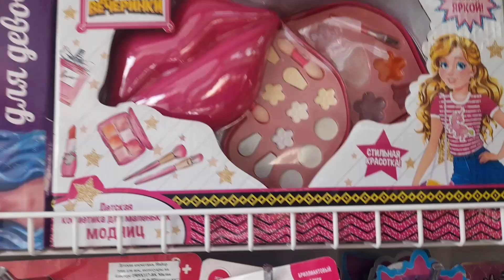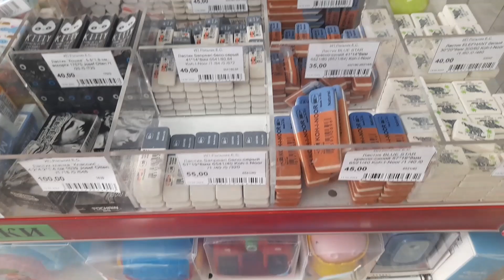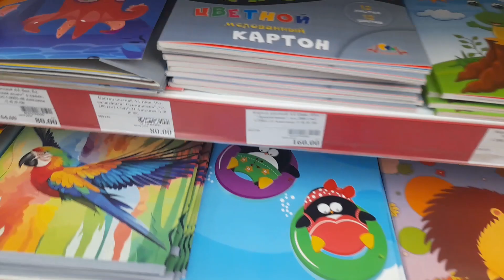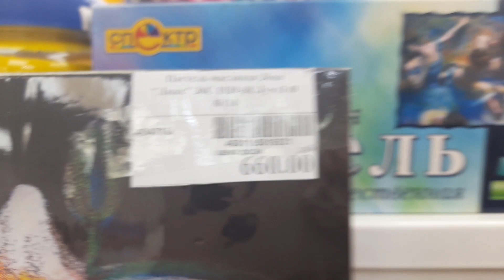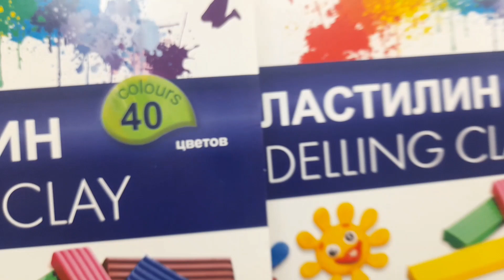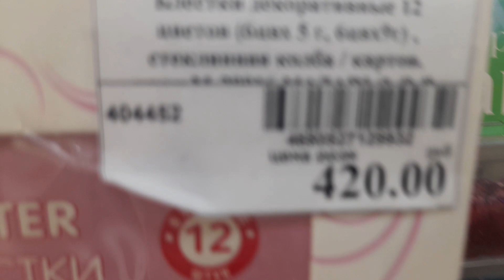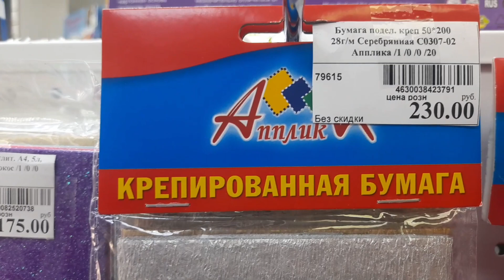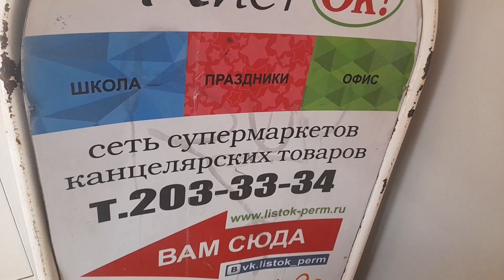Обзор ассортимента и цен ,магазин ЛистОк Пермь. Подарки для мальчиков и девочек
Всем привет. Меня зовут Елена и я живу в Перми.
Добро пожаловать на мой канал, о моей жизни, о жизни моей семьи, об увлечениях.
Посмотрите как я чудю, что творю и что вытворяю.